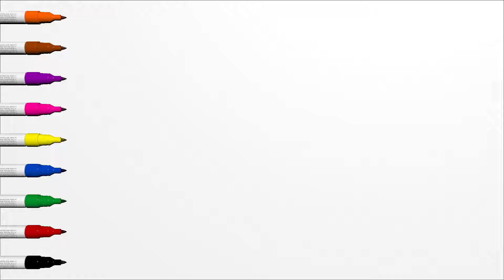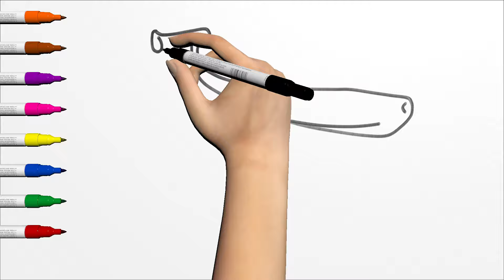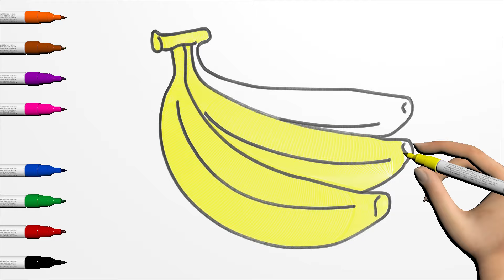Drawing fruit for kids coloring for toodlers | Learn fruits coloring pages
Drawing fruits for kids, coloring fruits for toodlers . Learn draw banana, pineapple coloring pages for children.